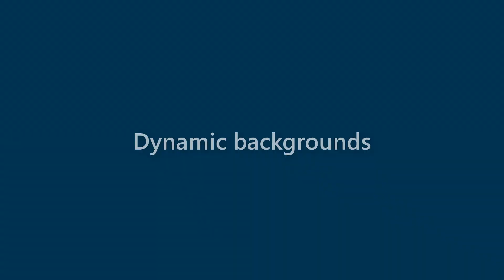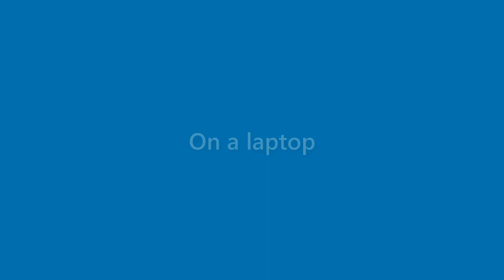Elliot Ochoa - appearance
Name Look - Elliot Ochoa - appearance. In this video we present "Elliot Ochoa" name look and feel in various scenarios.
This video will cover:
How does "Elliot Ochoa" look as a personal letterhead?
How does "Elliot Ochoa" look on a business card?
How does "Elliot Ochoa" look on a computer/laptop screen?
How does "Elliot Ochoa" look with different background colors?
How does "Elliot Ochoa" look with various fonts?